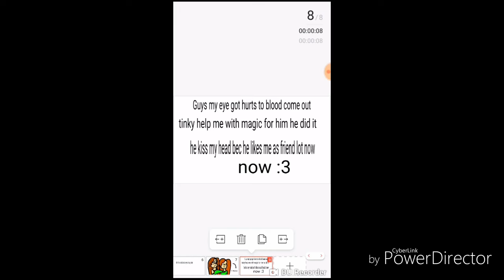A Dare[By FlipaClip]